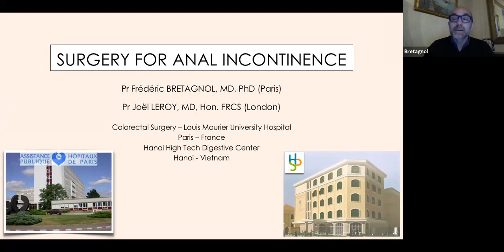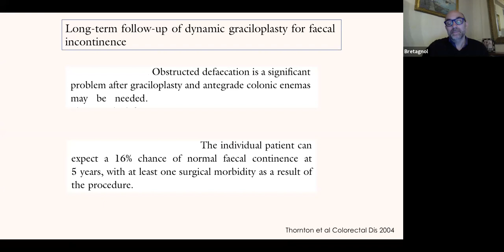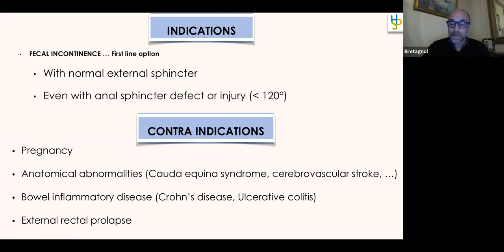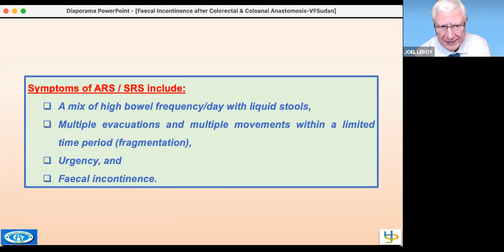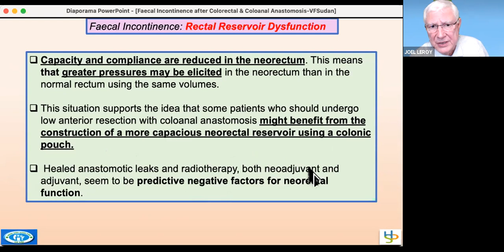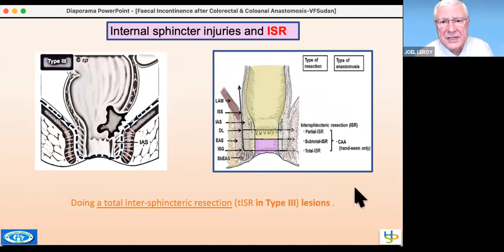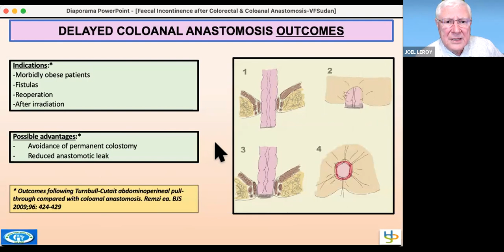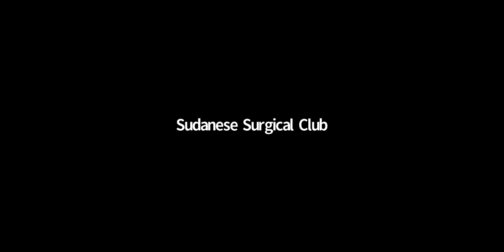Anal incontinence Prevention and management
Professor Joel Leroy
Laproscopic Colorectal surgery
Emeritus professor(Hanoi)
MD, FRCS
Founder and Chairman High Tech and digestive center  hanoi
Professor Frederick Bretagnol
chief of Colorectal Surgery department
Louis Mouier University Hospital_University of paris_ France
Co founder and co chairman of High Tech and digestive center hanoi_Vietnam